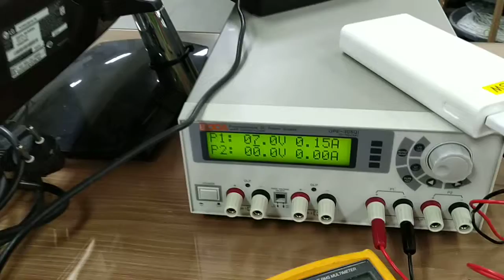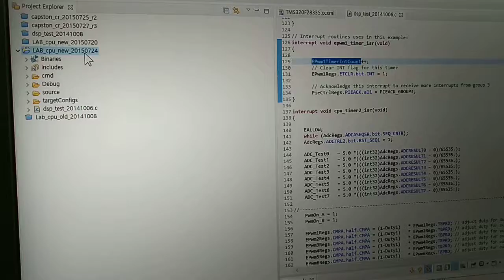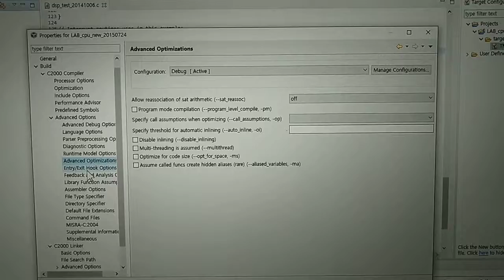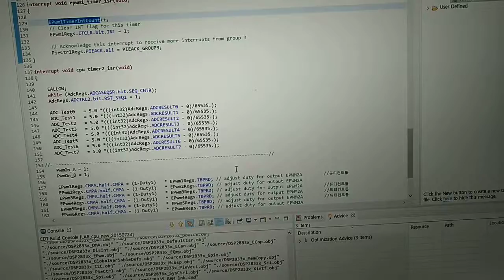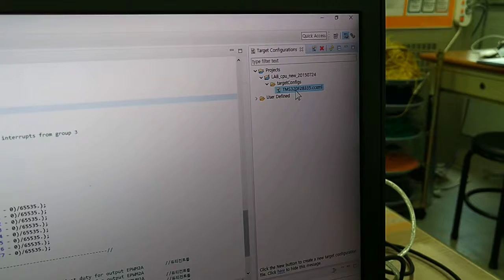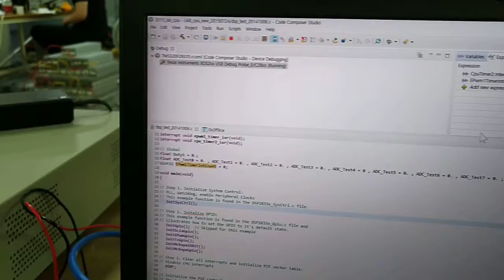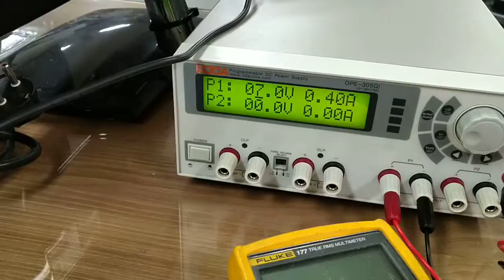111 CCS링크확인